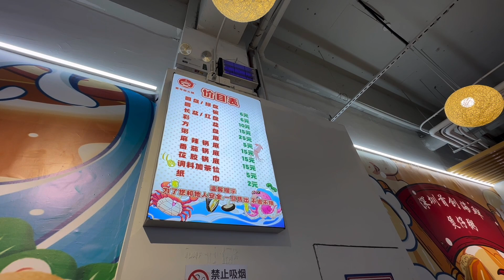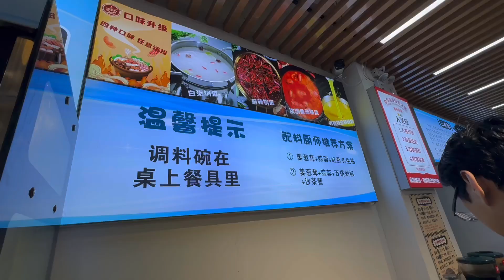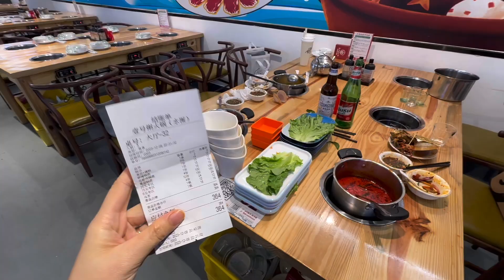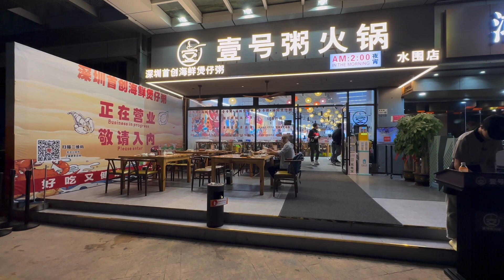【福田水圍村】平民美食🌟抵食粥底火鍋¥5起💰生猛海鮮大排檔¥6碟起🦪手掌咁大湛江生蠔🐟新鮮魚片🐠鮑魚🦐新鮮蝦滑🧆手打牛肉丸🍡豬肉丸🍖應有盡有🍻自助火鍋配料選擇多🥢壹號粥火鍋🍲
壹號粥火鍋•海鮮煲仔粥🍲(水圍店)
📍福田水圍金田路金怡華庭一樓
地鐵4號線福民站C口🚇步行 340米
營業時間：早上11:00-零晨02:00

最近開始秋涼 同👦🏻反深圳食粥底火鍋💯見到水圍附近有間人氣火鍋店 就一於去試嚇‼️店內人流滿滿 座無虛席🔥鋪面很大 有室外同室內區域 光線充足 冬天過去一定無錯😋
價錢方面真係抵到爛😍最貴都唔超過¥25一碟
✅圓盆6元✅長盆10元✅彩盆15元✅日式方盆25元
一坐低店員會奉上一人一細鍋既養生白粥鍋底😋
就可以出去調配個人醬料 有多達20多款醬料選擇👍🏼
海帶結、雞樅菌、香芋條、油條、青菜、牛肉丸、牛肉片、蟹柳、魚皮餃、魷魚鬚、脆肉鯇片、牛毛肚、羅氏蝦、元貝、墨魚仔、羊肚菌等
價錢最貴¥25都有現切吊龍、大生蠔、花膠、海螺片、鮑魚等。新鮮無比，睇相都知大份足料，放埋落粥底火鍋到一齊食，粥底鮮甜無比又濃郁🔥